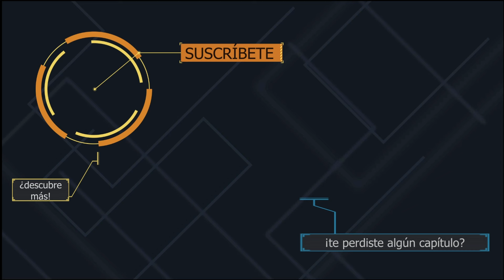NOVEDADES | Presentación de FIELD OF GLORY: KINGDOMS